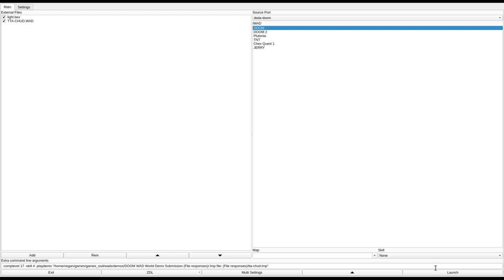DOOM 1 - TTA-CHUD.WAD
called "CHUD: The wadfile." in the /idgames FTP.
created by Bilbo (Brad Spencer) & Reepicheep (Paul Medynski) on September 20th, 1994.
from the .txt file included with the WAD:
"So you killed everything in sight, got a medal and think you're cool
now.  Well to bad, soldier, because Space Marines never retire!  The captian
said something about an old industrial area being taken over by Satan, but
you were rebuilding your BFG at the time so you didn't catch it all.  All you
know is that once that teleport is activated by the dinky little private
standing across the room, you're in for some for a monster of a drycleaning
bill.  As you walk across the teleport departure room to grab your trusty
Bag O' Guns (TM), you trip over a energy pack and your weapons go flying
thorugh the air.  Lacking the experience of a battle-hardened killer, the
private at the controls decided this would be an opportune time to activate
the teleport system.  As a result, your atoms are beaming though space at
near-light speed -- your weapons are doing the same, only in different
directions.
    As you begin to materialize, the first thing you see is not good.  A wall
of evil, spine-ripping hell-beasts are ready to prove that they aren't called
that for nothing.  Hoping that all of your guns landed _somewhere_ in the
complex, you grab your pistol from its permanent position in its holster and
pray there's an easier way out of here than using a mere 50 bullets on what
appears to be a quite formidable opposition."